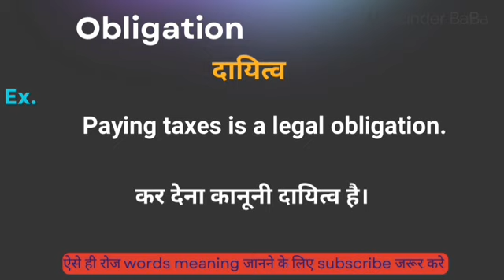Obligation meaning in hindi || obligation ka matlab kya hota hai || word meaning english to hindi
Obligation meaning in hindi
Hindi to English
Word meaning